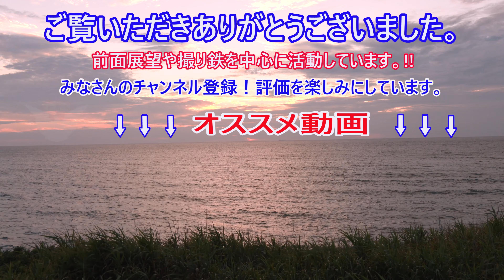【4K 夕方～夜景バージョン前面展望】ひのとり68列車 近鉄名古屋 大阪難波 大和八木停車!!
今回の動画は、名古屋発大阪難波行き「ひのとり」68列車の前面展望です。

この68列車は大和八木に停車します。

夕方～夜景バージョンの前面展望を「ひのとり」の快適なプレミアムシートで撮影したかったので、この68列車を選びました。

ひのとりのLEDヘッドライトがとても明るく、刻一刻と陽が沈んでいく場面や完全に夜景になた場面でも前方が見やすく満足出来る映像が撮れました。

★駅間時刻

・名古屋                     02:23
・　津                         47:34
・大和八木            01:40:57
・鶴橋                    02:07:10
・大阪上本町　　02:09:14

※今回の動画は、駅名標の表示はありません。その代わりに字幕表示するようにしましたので、字幕を表示させたい方はコチラをクリックして下さい。
字幕表示と字幕の自動翻訳
Subtitle display and automatic translation of subtitles
字幕显示和字幕自动翻译
자막표시와 자막의 자동번역